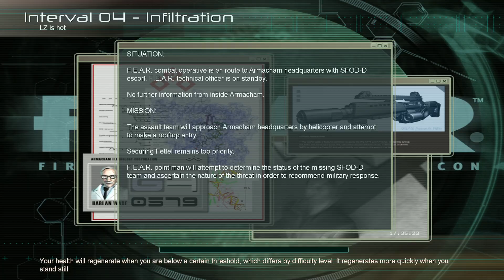F.E.A.R. Part 3 - A true challenge is coming and I'm prepared! (no commentary)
Now things are starting to pick up with enemies being more aware of getting in to take me down, but I always come back with another direction and keep moving on with the mission. Though with that tech guy, he's really going to get what he deserves if he keeps being the coward he is.